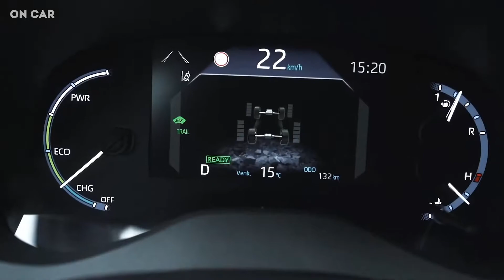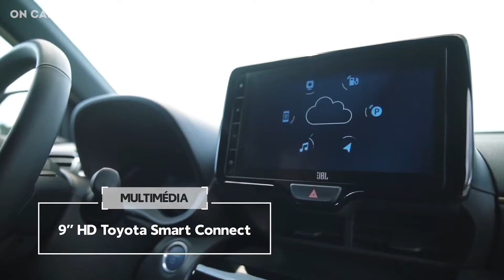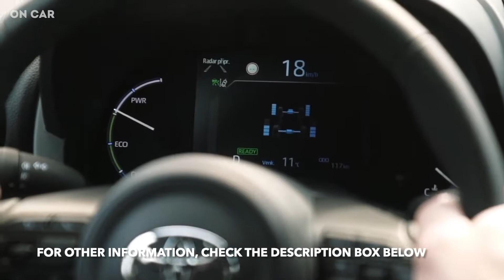2021 Toyota Yaris Cross - Hybrid Compact Crossover SUV [Interior, Exterior, Dashboard, Technology]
2021 Toyota Yaris Cross - Hybrid Compact Crossover SUV [Interior, Exterior, Dashboard, Technology]. The new Yaris Cross carries over the supermini’s wheelbase measuring 2560 millimeters (100.8 inches) while featuring longer overhangs increasing the overall length by 240 mm (9.4 inches) to 4180 mm (164.5 inches). It’s also 20 mm (0.8 inches) wider and 90 mm (3.5 inches) taller than the Yaris, while remaining significantly smaller than the aforementioned C-HR.

It features a more conventional design in what we’d argue is a wise move that should lure more buyers into Toyota showrooms since not all people are fond of the C-HR’s quirky styling. At the same time, its larger footprint compared to the Yaris makes it more practical, further enhanced by the 40:20:40 split-folding rear seats.

Buyers will be able to order the Yaris Cross with wheels as large as 18 inches and a shiny new paint called Brass Gold, while the optional electric tailgate will make loading and unloading cargo easier. Once you open the cargo area, the floor can be adjusted in height and can also be split into two depending on what you need to carry. There’s even a belt system allowing owners to secure objects in place without having to worry about the items flying all over the cargo area while driving.

All-wheel drive is not that common in Europe’s small SUV segment, which is why we’re glad to report the Yaris Cross will offer an AWD layout coupled to a hybrid powertrain consisting of a three-cylinder 1.5-liter gasoline engine working together with an electric motor. The combustion engine has a thermal efficiency of up to 40 percent and can power the vehicle alone in front-wheel-drive mode. Once the sensors detect poor grip conditions, the AWD system kicks in and helps the driver tackle the rain, snow, or even sand.

The total output for the hybrid setup stands at 116 horsepower, which might not sound like much, but do you really need more from a city-oriented crossover? Toyota claims the front-wheel-drive models will have CO2 emissions of less than 120 g/km while the AWD model will emit below 135 g/km per the WLTP regime.

Toyota aims to build more than 150,000 units annually at its Valenciennes factory in France where the Yaris Cross will be assembled alongside the supermini upon which it’s based. The tiny high-riding vehicle will go on sale in Europe in the summer of 2021 after being launched at home in Japan this fall.

Yaris Cross carries on the nimble driving, advanced security and safety technology, and superior fuel economy of the Yaris series while providing new value as an urban-type compact SUV that not only provides convenience but is also imbued with the individuality and lifestyle of the driver and its passengers.

Well-balanced and refined proportions that depict the robustness and presence unique to an SUV
An easy-to-use and uncompromising luggage room supports an active lifestyle.

Employs a four-wheel drive system capable of responding to various road surface conditions for both gasoline-powered and hybrid system models.

The hybrid electric vehicle (HEV) system allows Yaris to achieve a world-class, top level fuel economy for its class that surpasses what is considered typical performance for an SUV.

Added many advanced features for a safe, secure, comfortable and convenient drive, as many consumers drive this class of SUV.

Source:- Toyota

🔔 Keep yourself updated by enabling 'ALL Notifications' from the channel.

Welcome to the official channel of 'On Car', we upload videos related to the latest cars and automobile in the market.